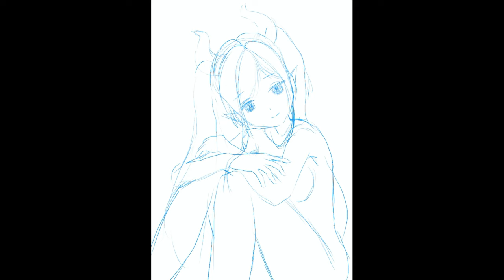【Clip Studio Paintメイキング】ちょこ先生描く。「癒月ちょこ」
今回は、ホロライブから癒月ちょこ先生のファンアート描きます。